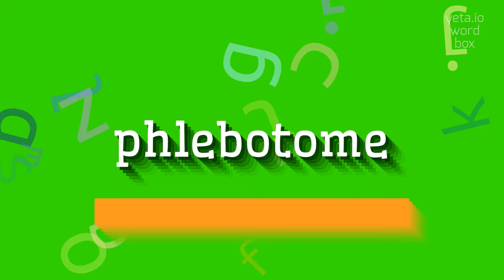How to say "phlebotome"! (High Quality Voices)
Watch in this video how to say and pronounce "phlebotome"!